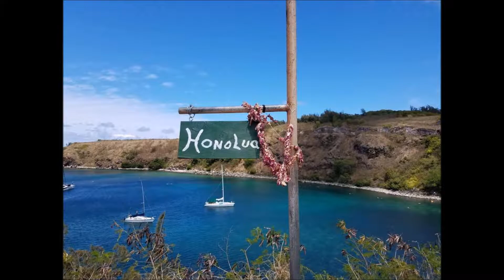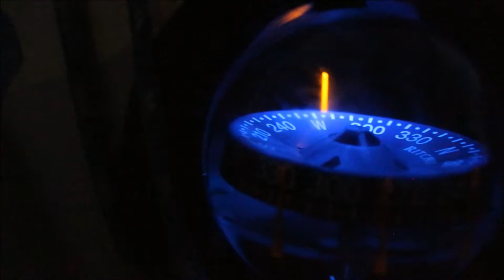Lahaina Return 2017 on Cowabunga!!?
Pretty epic summer. But light wind on the way home from Maui. So we just cruised the North side of Molokai. Gavin's fishing game was on point. So we ate a lot of fresh fish.